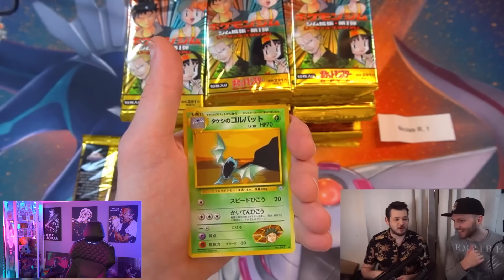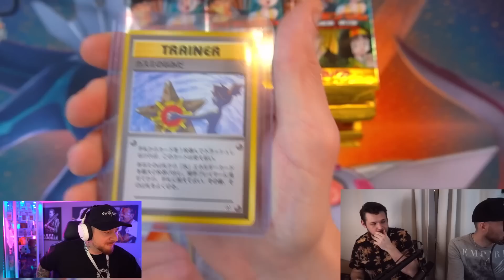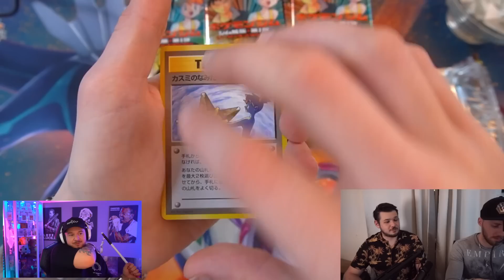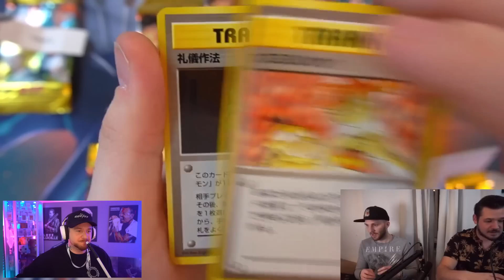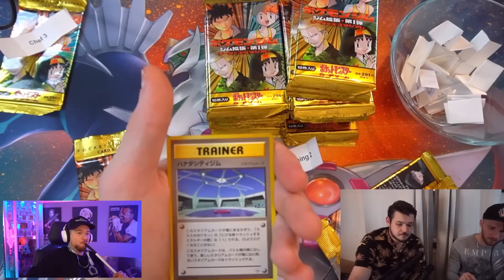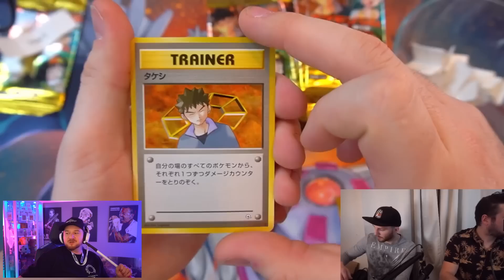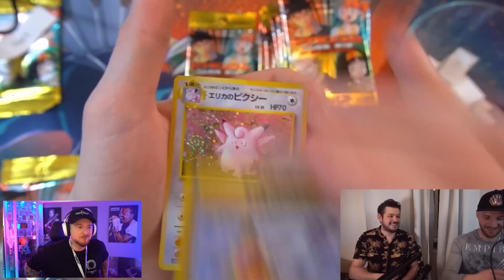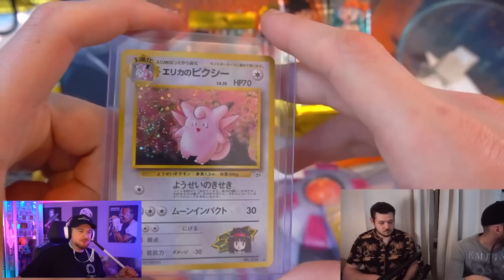1000 EURO Gym Heroes POKEMON BOX BREAK WETTE 😱 Mit Nohandgaming , Solution ,Tabak und Schmitty 🔥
*Partner/Werbung
▶ FOLGT MIR AUCH GERNE HIER 😁